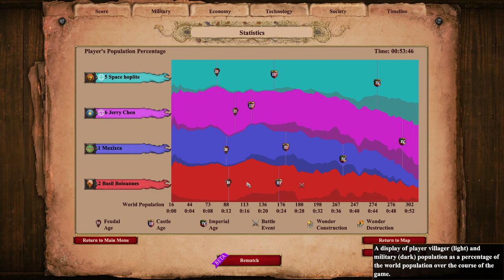AOE2 DE | Roman's scorpion defense early attack 08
In this competition, I focused on the booming economy but still built one barracks for training footmen. My economy focused on gaining meat and wood, but gold harvest compared to other resources. In the castle age, I started to rush in a few units, but that was not enough to repel their buildings. So, I started to ramp up scorpions to siege their home base due to low cost. It is good to attack enemy footmen. Finally, you can see lots of scorpions attacking the enemy base and winning this game at the same time.